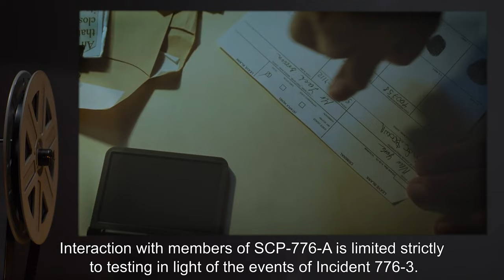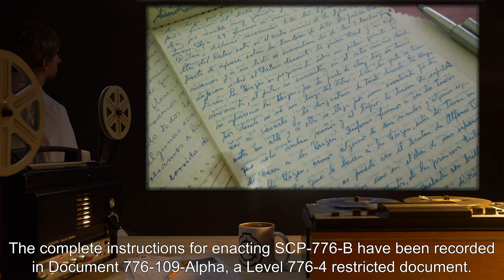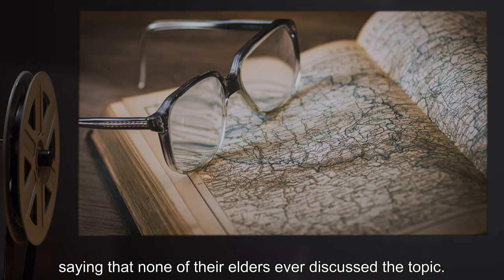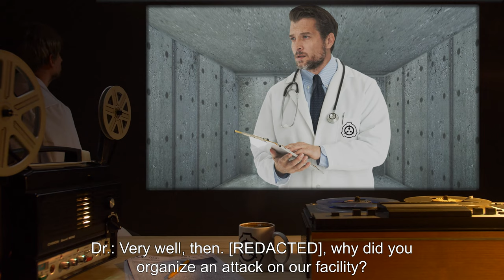SCP-776 | The Youth Cult (SCP Orientation)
Today we will be studying Item number SCP-776: The Youth Cult, Object class: Euclid.

SCP-776-A is the adult population of a remote town located in the far northwest corner of Russia. The members of SCP-776-A have discovered a method of reversing biological aging, designated SCP-776-B.

The ritual involves the sacrifice of a human being who must be younger than the performer of the ritual, with children being the preferable subjects of sacrifice.

and released under Creative Commons Sharealike 3.0. Contributor: Tanhony